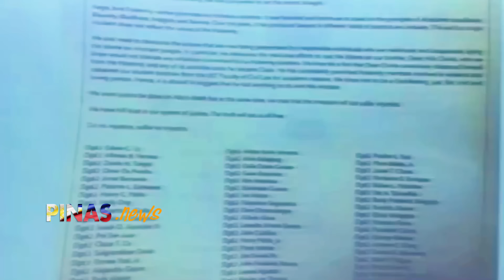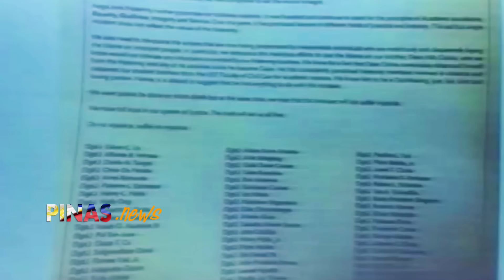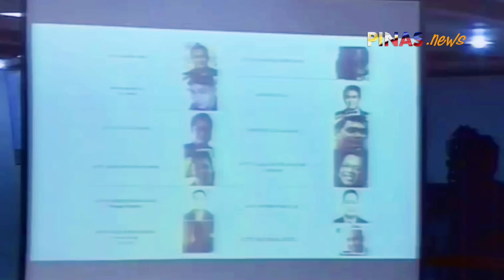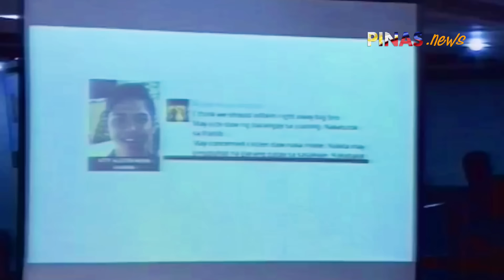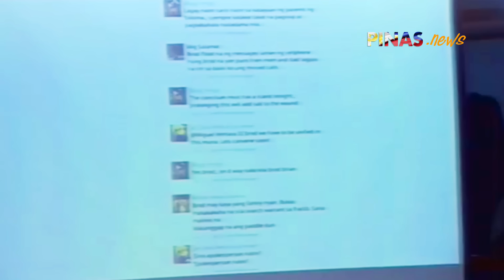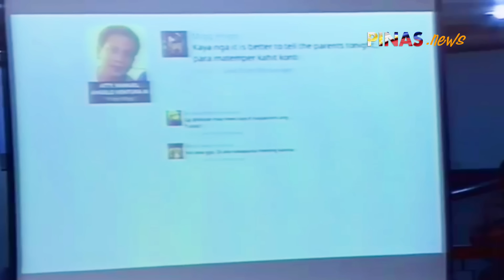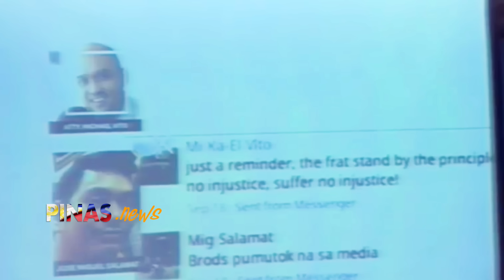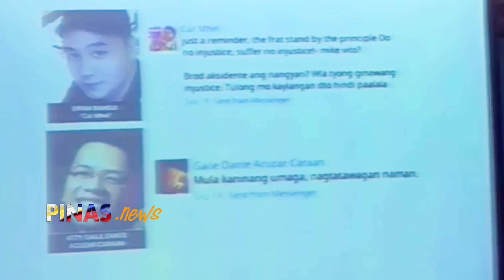[BALIKAN] Katarungan kay Horacio Castillo lumabas na! 10 Aegis Juris KULONG habambuhay!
PS: sorry for some misspelling and wrong written names in the video.

Lupang Hinirang guitar intro sound credited to Sir Joey Ayala.

God bless the Philippines @PinasNews